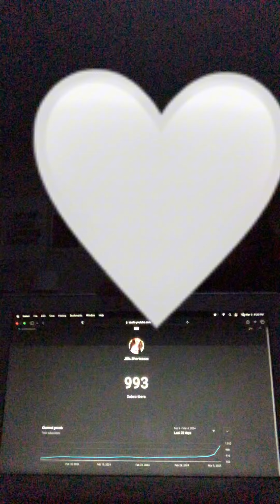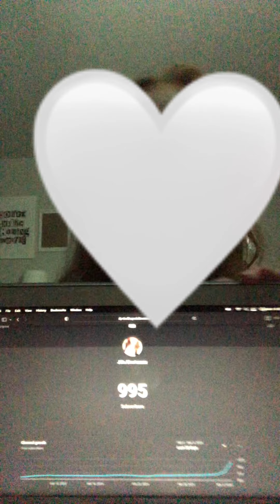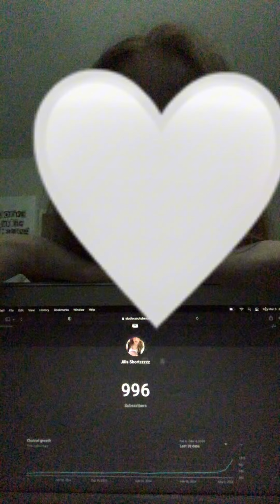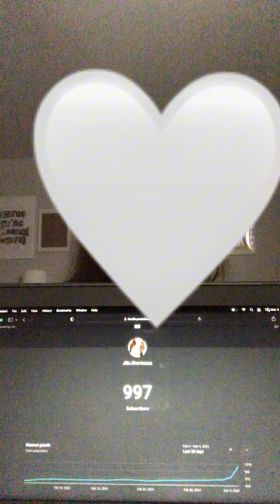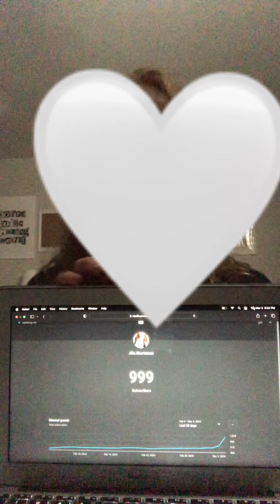HITTING 1,000 SUBS💋💋💋